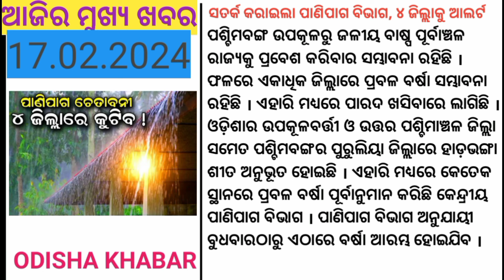ରାମ ମନ୍ଦିର ନିକଟରେ ଜାଗା କିଣିଲେ ଅମିତାଭବଚନ 17.01.2024@mbjnews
ଆଜି17 ଜାନୁଆରୀ 2024 ର ବଛା ବଛା ଖବର ।।Today breaking news ,Ram mandir @mbjnews

ଆଜିର ଓଡିଶା ତଥା ଦେଶବିଦେଶର ବଛା ବଛା ଖବର ।